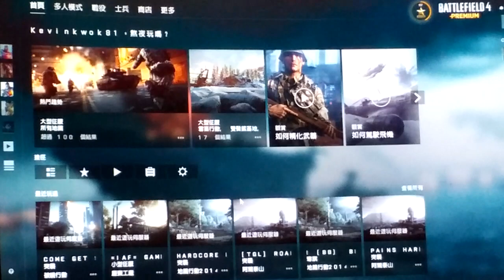2021-10-04 BF4 [星期一.寧靜日] 戰地風雲 4---破曉行動 片段 整個回合戰鬥完整版 片段 [凌晨01;29am-凌晨01:41am]